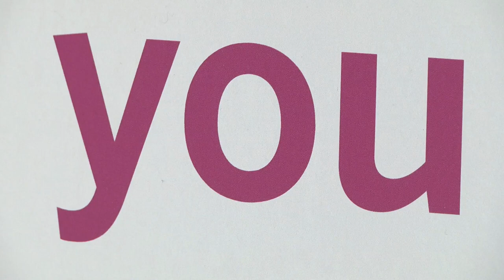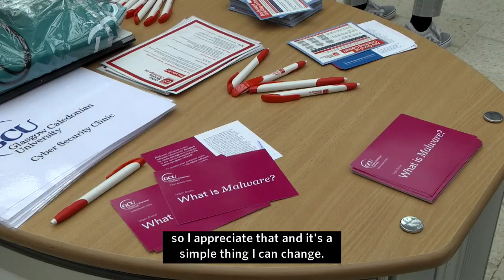GCU students launch Cyber Security Clinic in Glasgow's Central Station